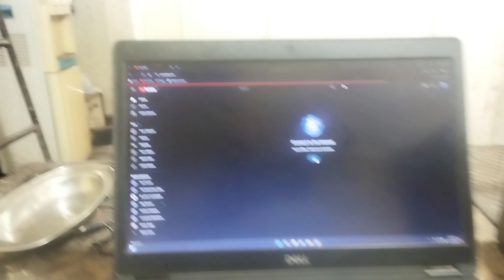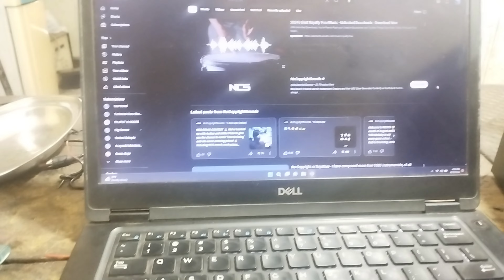who to repair 4ch sound wofer step by step No sound? Repair a Home theatre sound system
who to repair 4ch sound wofer step by step No sound? Fix your amplifier EASILY with These Easy Tests
subwoofer repair kit
audio subwoofer repair
 Circuit Diagram.
Close the Enclosure and Done.
Let's Make the Power Supply.
 Check the Voltage With Multimeter.
how to repair woofer speaker
repair home theater subwoofer
Home theater में कौन सी ic खराब है कैसे पता करें
Support for Audio & Video | Sony IN
sony home theatre repairing home theater repair
Sony Home Theatre Repair in pathankot